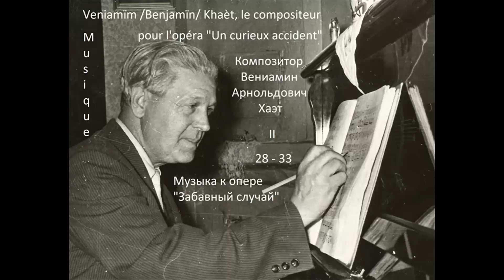Un curieux accident - II:23-33 - Забавный случай / V. /B./ Khaèt - В. А. Хаэт - ЭКВ. ÉG.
ÉGALISEUR ЭКВАЛАЙЗЕР - Listes de lecture Плейлисты wave: 1) , Плейлисты Listes de lecture 2) , Listes de lecture Плейлисты webm: 1) , 2) - Ноты - Notes - Téléchargez - скачивайте webm - mp3 - Pour l'opéra "Un curieux accident" par Carlo Goldoni: musique et libretto de M. le compositeur Veniamïn (Benjamin) Khaèt - Le deuxième acte (II: 23-33) - LE MUSICIEN EST VADIM RYZHKOW. Par l'égaliseur, travail d'Alexander Kiriyatskiy petit fils du compositeur - Для оперы "Забавный случай" по Карло Гольдони: музыка и либретто на русском языке композитора Вениамина Арнольдовича ХаЭта
Второе действие (II: 23-33) - ИСПОЛНИТЕЛЬ ВАДИМ РЫЖКОВ. C эквалайзером - работа Александра Кирияцкого, внука композитора

Veniamïn /Benjamin/ Khaèt (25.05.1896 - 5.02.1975) est mon grand-père par ma mère Nina Khaèt - Вениамин Арнольдович Хаэт (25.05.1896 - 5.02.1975) – мой дедушка по маме Нине Вениаминовне Хаэт